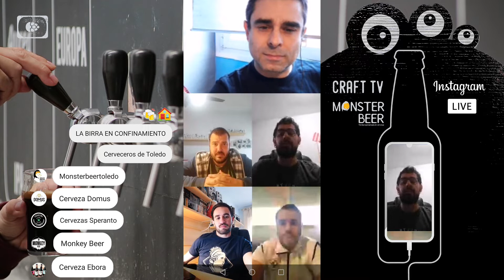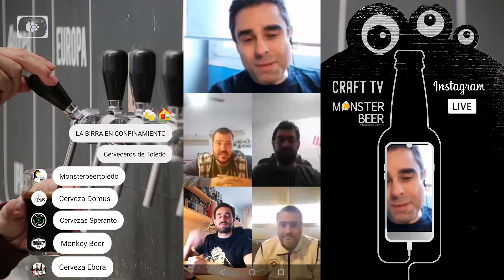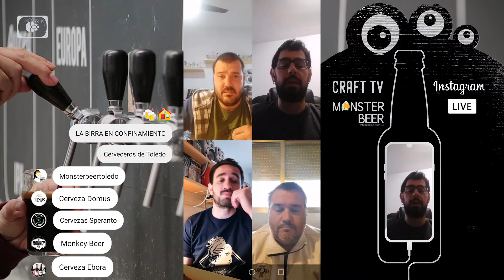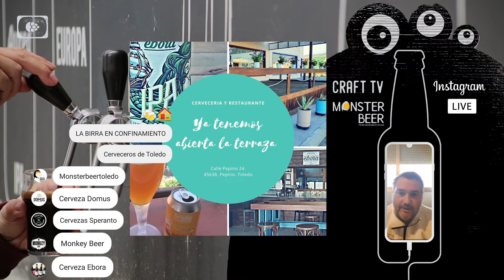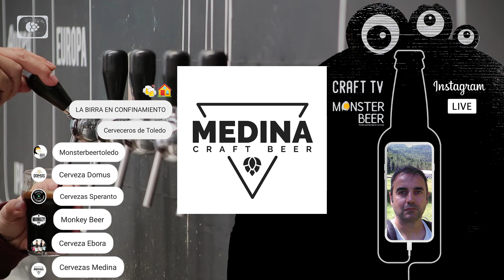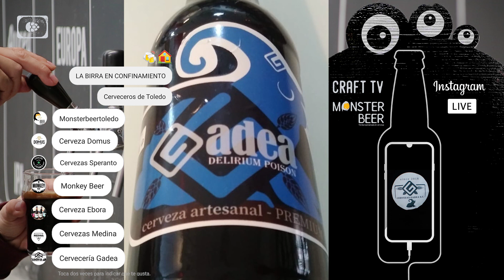Cerveceros de Toledo en coronavirus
► La birra en confinamiento 2/3

En continuación con la iniciativa de Monster Beer, tienda especializada en cerveza artesana de Toledo, presentamos el directo desde Instagram con un grupo representativo de los cerveceros más reconocidos de la provincia de Toledo. Nos hablan de las ventas online, el consumo en casa, la importancia de la cerveza en lata ante la ausencia del barril, nuevas direcciones en sus negocios y hasta propuestas de unión y cooperativismo.

Contenido:
00:06 - Cerveza Domus - Fernando Campoy
10:51 - Cervezas Speranto - David Guerrita
18:26 - Monkey Beer - Rual Prieto
30:21 - Cerveza Ébora (Talavera) - Fernando González
46:17 - Cerveza Medina - Jesús Medina
52:31 - Cerveza Gadea - Raul Camarena